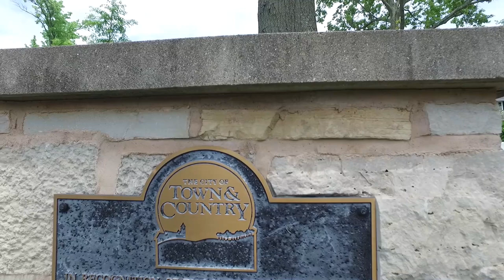Dawn + Mike wedding highlight/trailer video 5.30.20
A highlight/trailer wedding video of Dawn and Mike’s small and intimate ceremony.

These two are supposed to have their full wedding day on May 30. But due to this pandemic, they were only able to have a small ceremony with just a few people, their closest family, and a few friends.

They were wed at Longview farm and park, in Town and Country. Right in front of the beautiful park house.

After the ceremony, Mike and Dawn cut their little cake and we walked around the park to get photos and videos of Dawn and Mike. We love being able to get drone footage on wedding days, it is one of our favorite things to do, and throughout the day, we captured plenty of drone footage, even though it was pretty windy.

Dawn and Mike will be having another “ceremonial” ceremony and reception on a later date in September.

We had a great time filming their intimate ceremony and look forward to the next event! See you guys in September! Congratulations again!